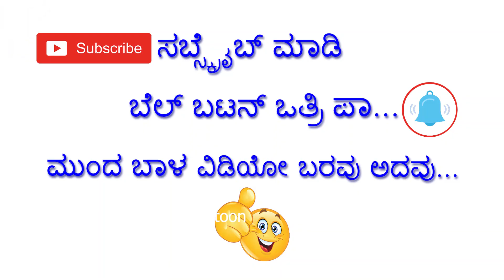5 more days of heavy rain in these districts of Karnataka | Karnataka Rain Report Today